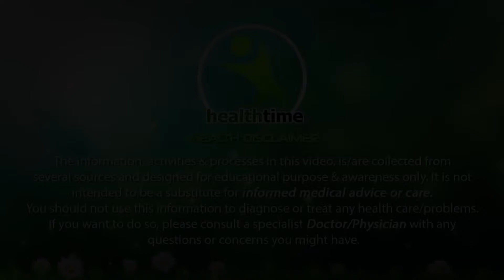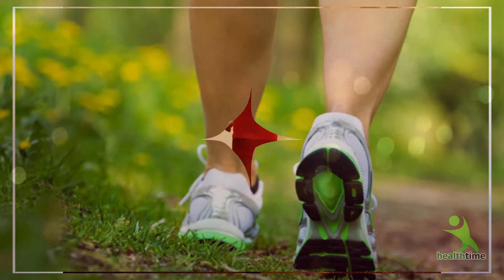पेट से चर्बी ख़त्म करने के जबरदस्त उपाय - Ways to Lose Belly Fat - Health IS Wealth